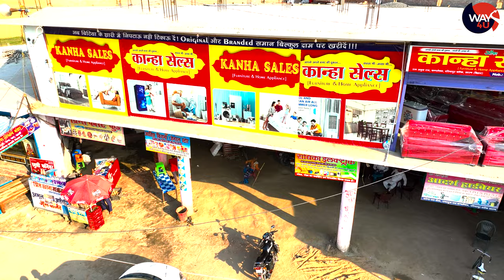अब बिहार में भी खरीदें शादी का पूरा सामान मात्र ₹51000/- में | Kanha Sales | Way4U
अब बिहार में भी शादी का पूरा समान मात्र ₹51,000/- में खरीद सकते हैं यहां पर कई सारे पैकेज अवेलेबल है जैसे कि ₹51,000, ₹78,000, ₹88,000, ₹98,000 में भी आप समान खरीद सकते है ज्यादा जानकारी के लिए आप इस वीडियो को पूरा देखें,

ज्यादा जानकारी के लिए आप नीचे दिए गए पते पर सम्पर्क कर सकते हैं।

कान्हा सेल्स
1. ब्रांच- जमुनहा बाजार गोपालगंज
(बिहार)
2. ब्रांच- रेल पहिया कारखाना दरियापुर सारण बिहार

मोबाइल नंबर:-

कान्हा  सेल्स फर्नीचर एंड इलेक्ट्रॉनिक में डील करता है कान्हा सेल्स के द्वारा पूरे बिहार में लगभग 30 जिलों यूपी झारखंड के कुछ जिलों में सामानों की होम डिलीवरी करता है कान्हा सेल्स में बिल्कुल सस्ता एवं सबसे बेस्ट फर्नीचर मिलता है एवं फर्नीचर इलेक्ट्रॉनिक की सर्विस भी कान्हा सेल्फ प्रोवाइड कराती है।